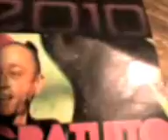TOMA CULTURAL UTA 1 ARIQUEÑOS JMS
TOMA CULTURAL UNIVERSIDAD TARAPACÁ ARICA CAMPUS SAUCACHE 2010.